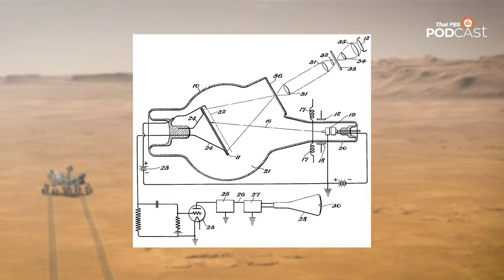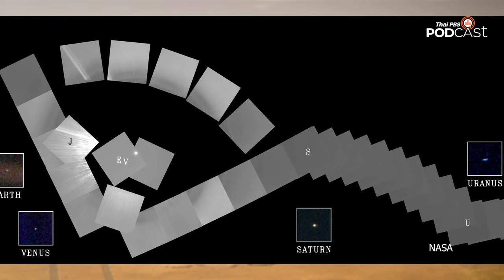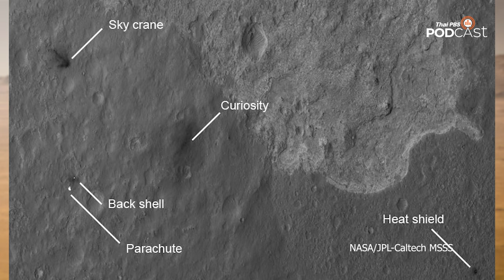ตำนานการถ่ายภาพยานอวกาศด้วยกันเองภายในวงโคจร | EP.123 | Starstuff เรื่องเล่าจากดวงดาว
Starstuff เรื่องเล่าจากดวงดาวตอนนี้ เล่าถึงความพยายามครั้งหนึ่งของมนุษย์ในการพยายามถ่ายภาพยานอวกาศด้วยกันเองภายในวงโคจรเหนือโลกและดาวเคราะห์ดวงอื่น เทคโนโลยีกล้องถ่ายภาพดิจิตอลภายในยานอวกาศ และความพยายามเพื่อท้าทายขีดความสามารถทางเทคโนโลยีครั้งหนึ่งด้วยการถ่ายภาพยานอวกาศด้วยการในวงโคจร